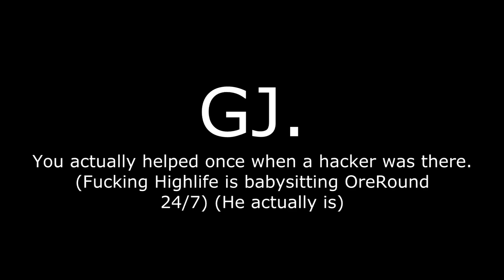The MineZ Story continues.